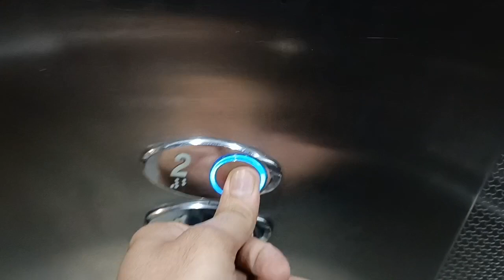Wednesday, KT , Chicken and Gurgaon 😋🍅